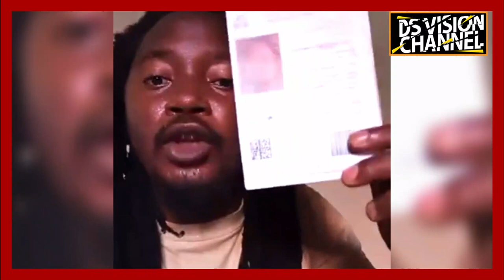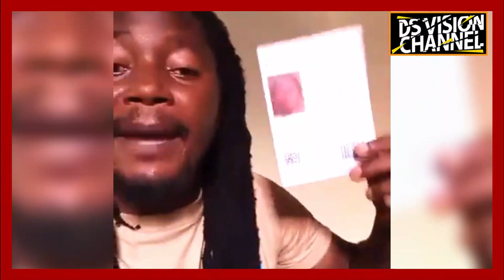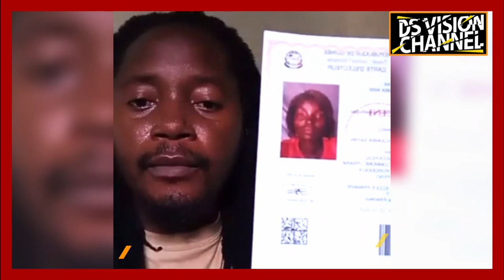Amiral Dak Cellou est le vaccin de l'alternance en Guinée.100% de la vérité. Ecoutez c'est important